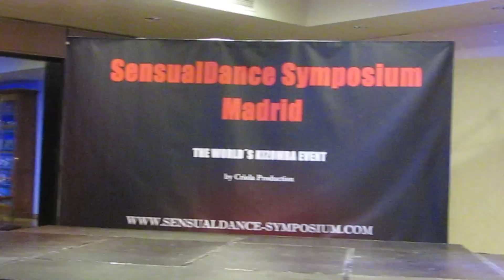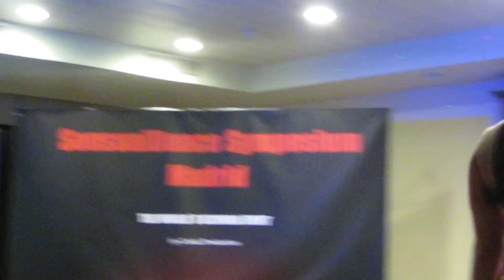MORENASSO SENSUALONDA & ANAIS MILLON show in SENSUAL DANCE 2013 Madrid (Spain)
Morenasso and Anais one of the best couple of dance from France, and teachers of kizomba, semba..., were in Sensual Dance 2013 Festival and once again, with a fantastic show, new and very original. Congratulations Maestros!

We are celebrating the 5th Edition of SENSUAL DANCE FESTIVAL 2013, and once again  we feel very proud  for the high quality of Workshops and teachers, and for the atmosphere with people around the World,  all kizomba lovers., one of the best International festivals.

5th, 6th, 7th and 8th of December in HOTEL MELIA AVENIDA DE AMERICA  (Madrid- Spain) you can attend Workshops and master class with top teachers , shows, International Djs,  and concert with Neuza.

Congratulations to Olga Korzinkina and Bruno Mouro, promoters of this event, and all the staff and people that help it.

MVI 4584